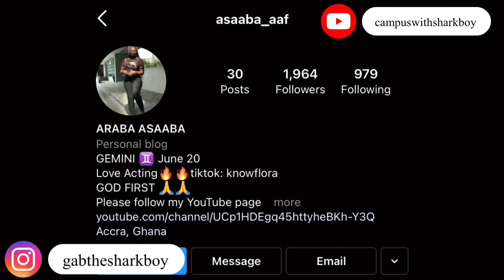“We can’t Sit and Snap in Corolla and Picanto cus we are Shy, Pick us up with Big Cars.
In this video, I interviewed ladies at the Accra mall to ask them if they prefer to date guys with cars or guys with no cars. I also asked the reason for their choice.

Blvck Aladdin- Seven Seas